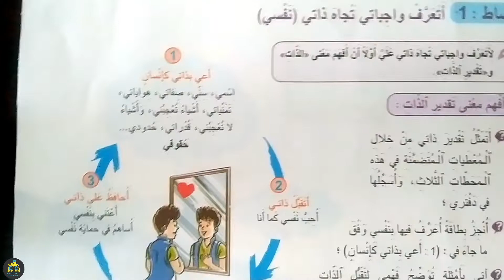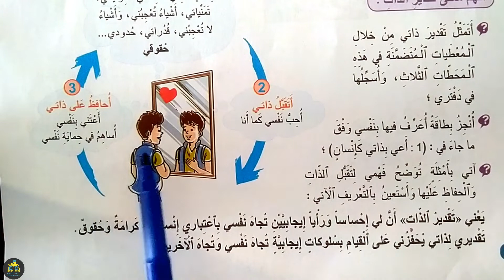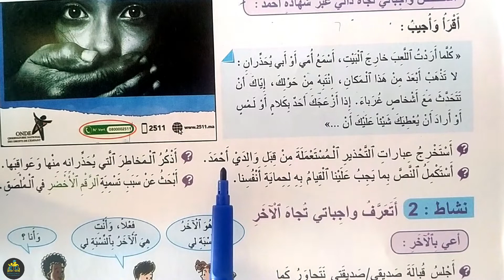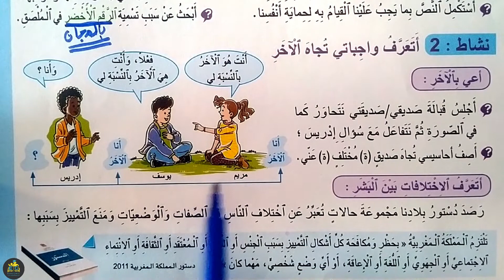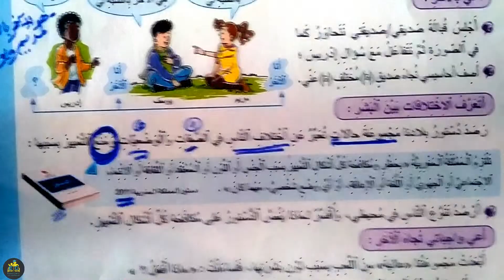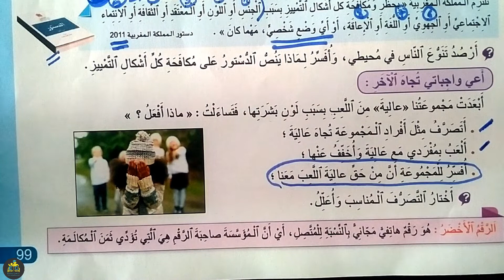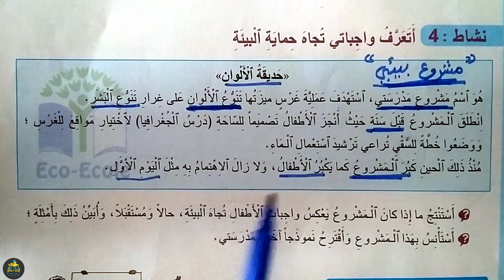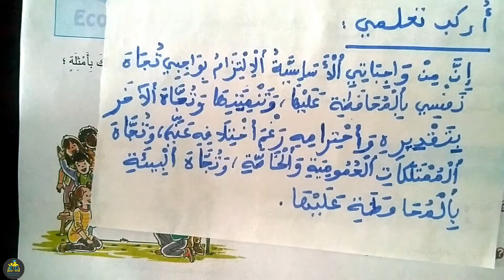من واجباتنا نحن الأطفال دراسة حالات من محيطي التربية المدنية الصفحة 98 99 100 الجديد في الاجتماعيات